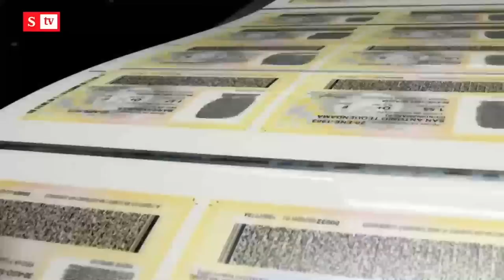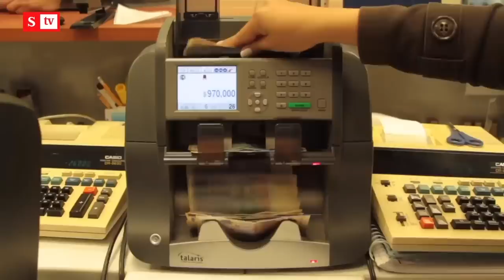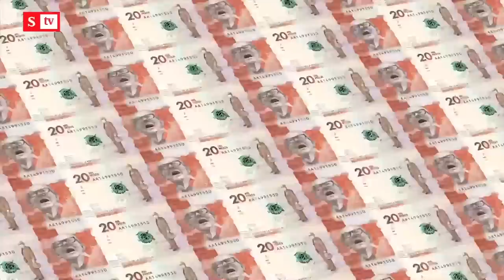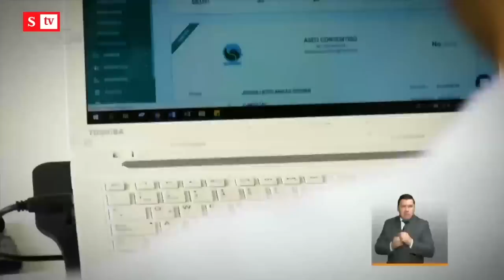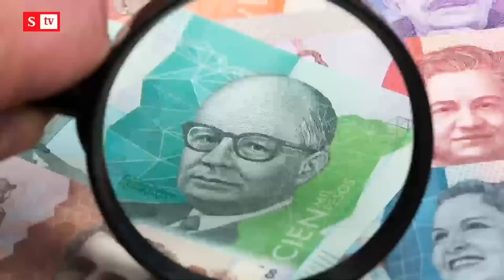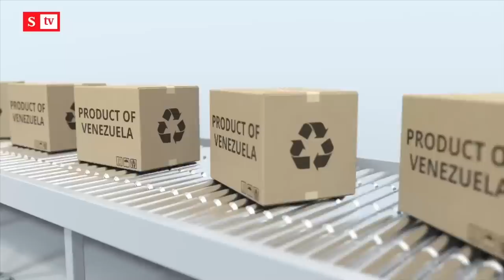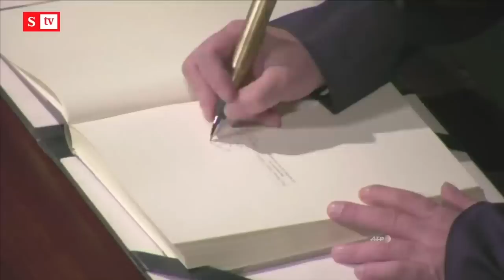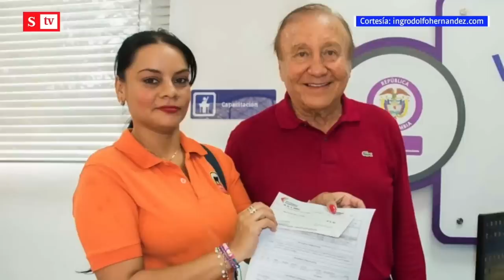Entrevista con Rodolfo Hernández: ¿puede llegar a ser presidente de Colombia? | Semana Noticias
SEMANA conversa en profundidad con Rodolfo Hernández, quien busca ser presidente de Colombia: ¿de dónde salió, qué propone, cómo derrotará a los punteros de las encuestas? “Voy a arrasar con todos”, asegura.